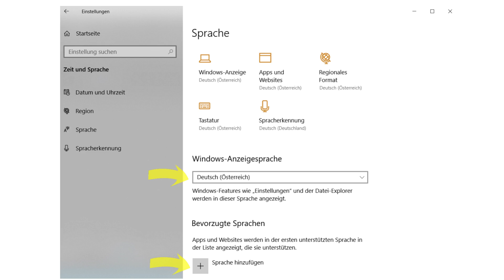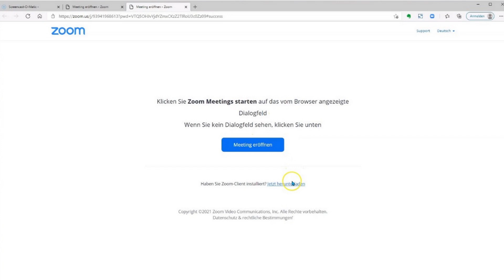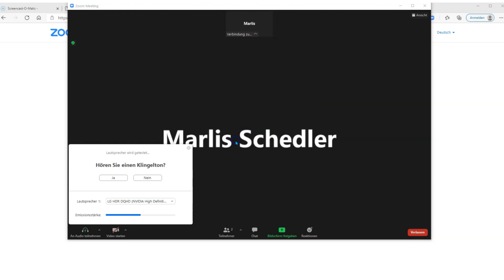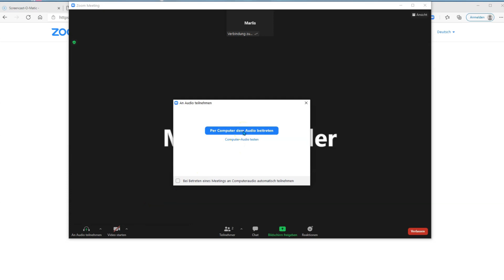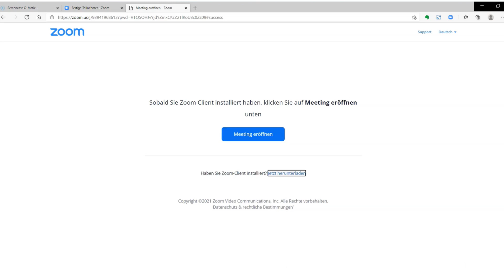Zoom-Meetings ganz einfach – Schritt für Schritt Erklärung (Computer) – in Türkisch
Da immer mehr Veranstaltungen über die App "Zoom" stattfinden, haben wir hier für dich eine Schritt-für-Schritt-Anleitung für den Computer erstellt.

Falls du Fragen dazu hast, kannst du uns gerne anrufen oder eine E-Mail schreiben:

Wir würden uns freuen, dich mal in einer unserer Zoom-Veranstaltungen begrüßen zu dürfen!

Dieses Video wurde gefördert aus den Mitteln des Fonds Gesundes Österreich und dem Bereich Frauen und Gleichstellung im Amt der Vorarlberger Landesregierung und in Kooperation mit den Caritas Lerncafés erstellt.